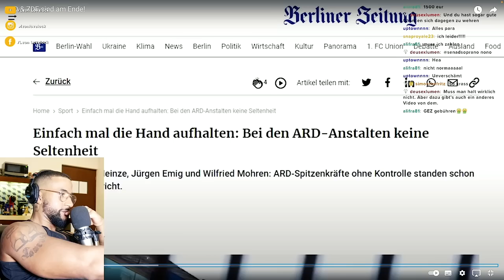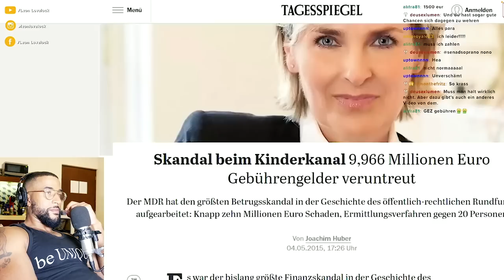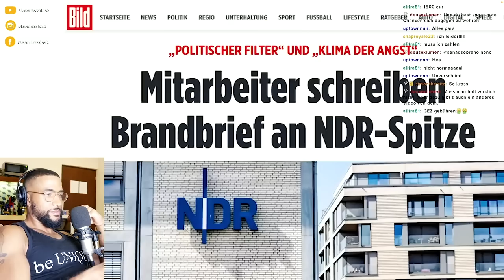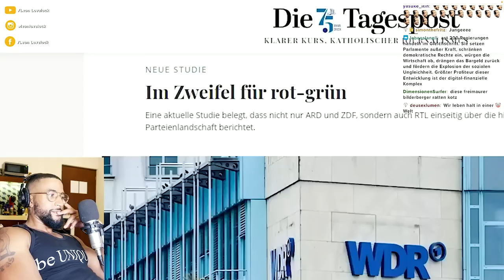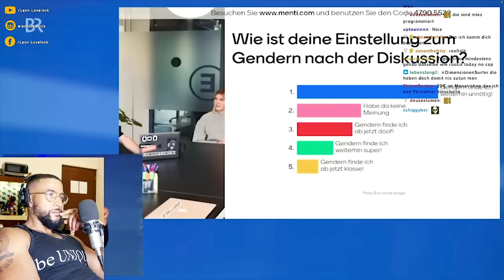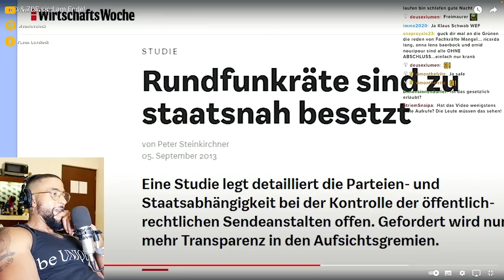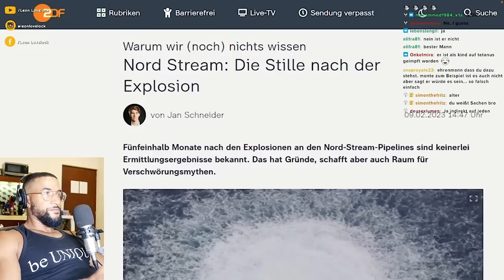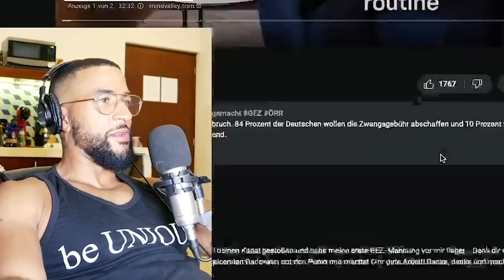wie ARD & ZDF uns PROGRAMMIEREN und HINTERGEHEN! 😱 REACTION - Leon Lovelock